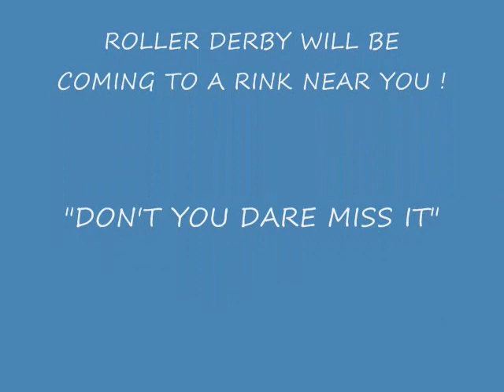Mid Michigan Derby Girls Flat Track .wmv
Roller Derby Action to Music